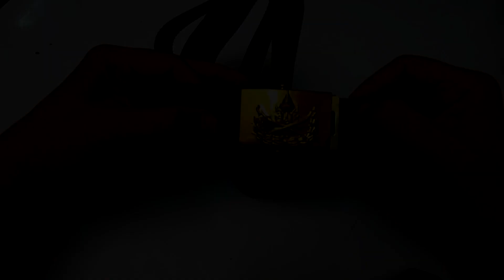มัดรวม 4 คลิปเรื่องรด.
วิดีโอนี้มัดรวม 4 คลิปเรื่องรด.เลยครับ ไม่ต้องไปเสียเวลาเปิดดูทีละคลิปทางเรามัดรวมให้แล้วครับ เรื่องในคลิปเรียงตามลำดับดังนี้ครับ
1. พับแขนเสื้อ รด.
2. วิธีใส่หัวเข็มขัด รด.
3. วิธีร้อยเชือกรองเท้า รด.
4. ติดเหล็กชิดเท้ารด.